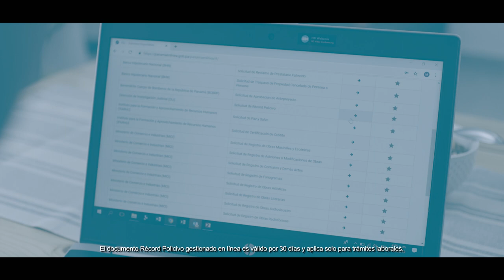INGRESA A PANAMAENLINEA.GOB.PA Y REGÍSTRATE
Regístrate en: panamaenlinea.gob.pa